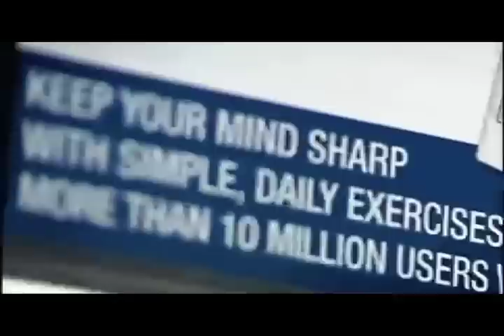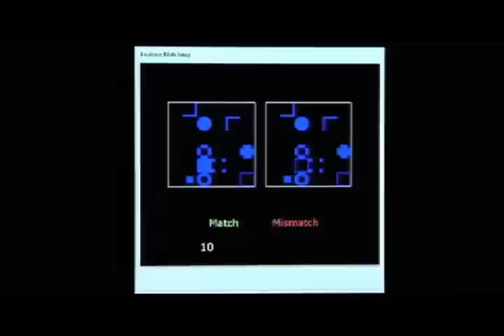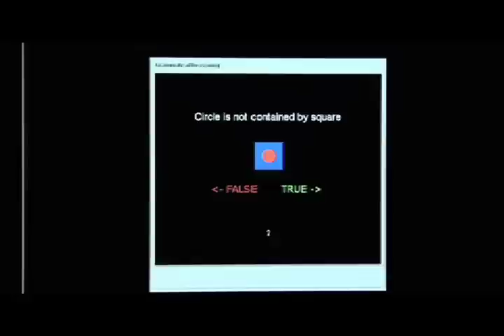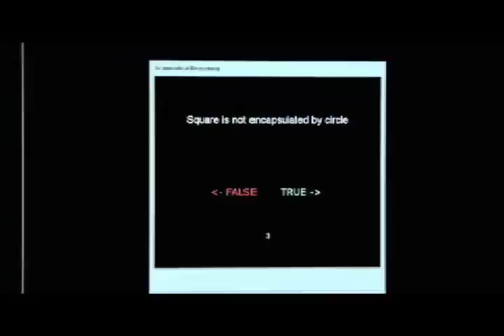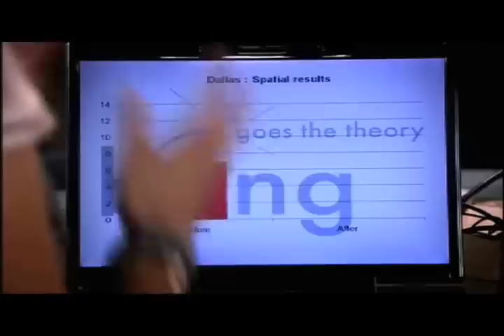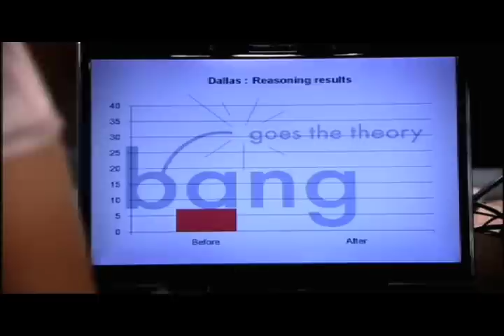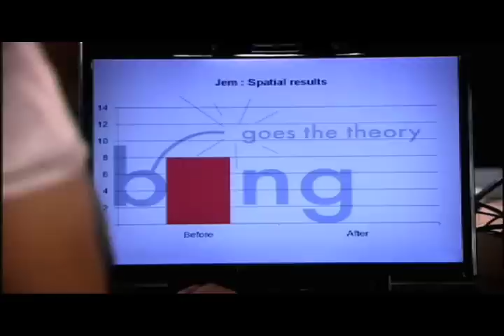Bang Goes the Theory- Brain Training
Dr Adrian Owen on BBC1 Bang Goes the Theory, launching public experiment 'Brain Test Britain'.